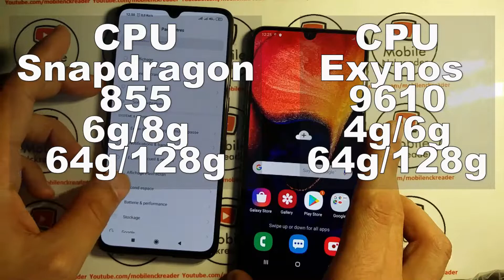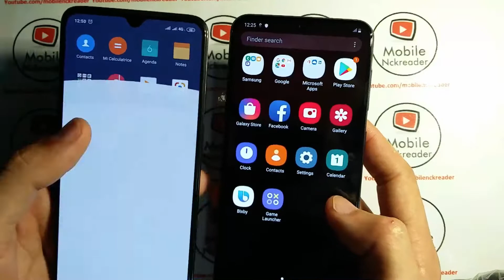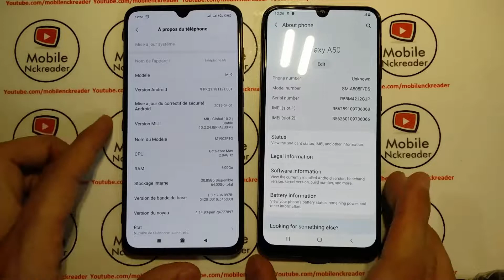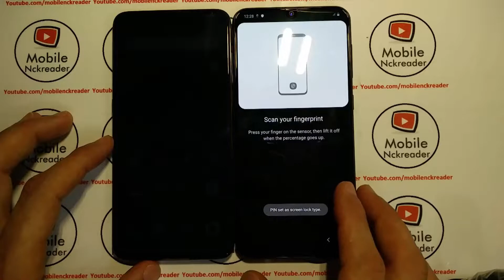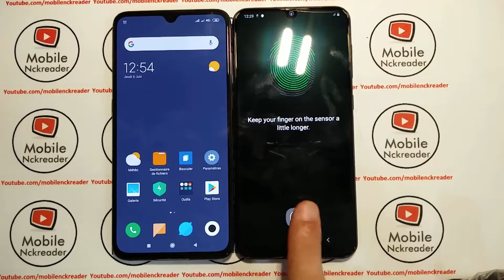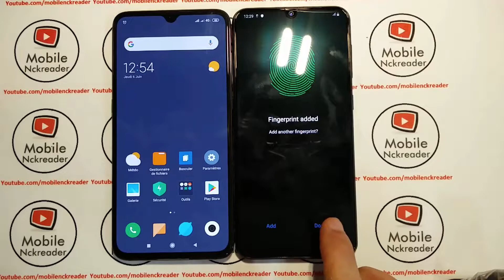IMITATION OF XIAOMI MI 9 FROM SAMSUNG A50 A505